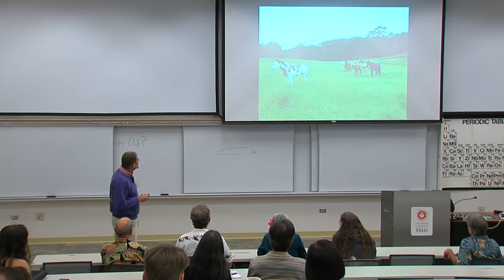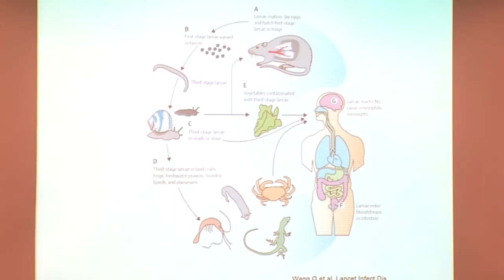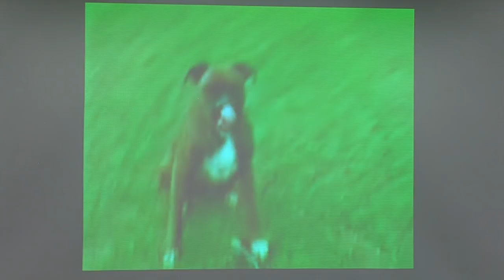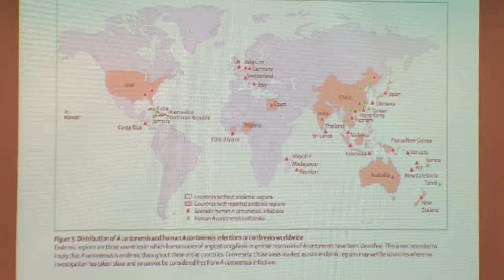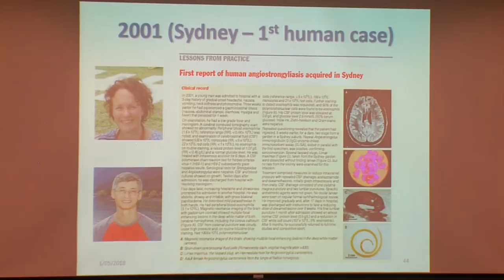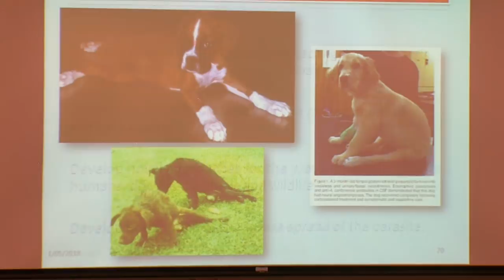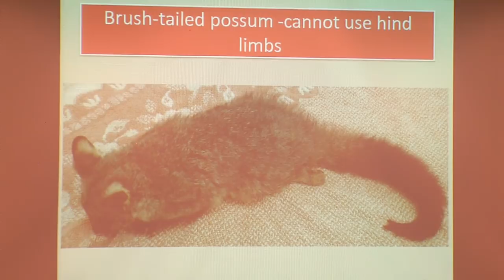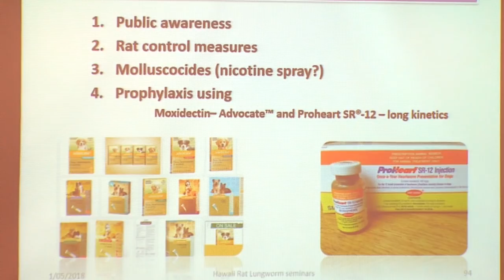Richard Malik: Rat Lungworm Disease & Animals (May 1, 2018)